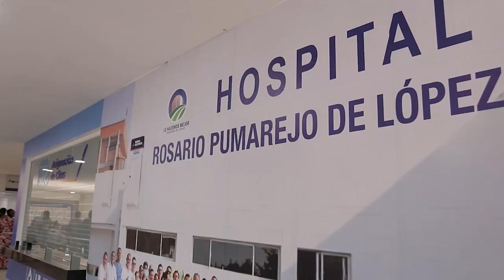HOSPITAL ROSARIO PUMAREJO DE LÓPEZ REALIZÓ PRIMERA CIRUGÍA CON LAPAROSCOPIA